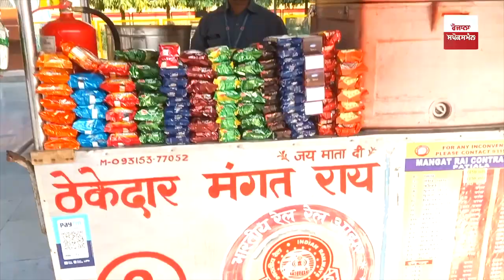ਦਿਲ ਦੀ ਅਮੀਰੀ ਨਾਲੋਂ ਵੱਡੀ ਚੀਜ਼ ਕੋਈ ਨਹੀਂ... Railway Station 'ਤੇ ਨਿੱਕੀ ਜਿਹੀ ਦੁਕਾਨ ਲਗਾਉਣ ਵਾਲਾ ਆਹ ਸ਼ਖ਼ਸ